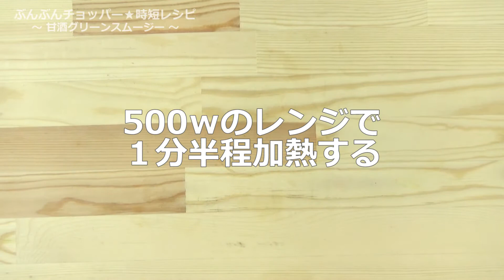ぶんぶんチョッパー(甘酒グリーンスムージー)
甘酒グリーンスムージー(d057r)
【116kcal(1杯当たり)】

野菜と甘酒と果物の栄養が一度に摂れるおススメレシピです♪
食欲のない朝に是非どうぞ！

【材料】1杯分
☆甘酒 100g
☆レモン果汁 大さじ1/2

【手順 】
1.ほうれん草は葉の部分を2cm長さに切っておく。
2.りんごは皮をむき1cm角に切っておく。
3.ほうれん草は耐熱皿に入れラップをし500ｗのレンジで1分30秒加熱する。
4.3と☆を40回ぶんぶんしたら完成です。